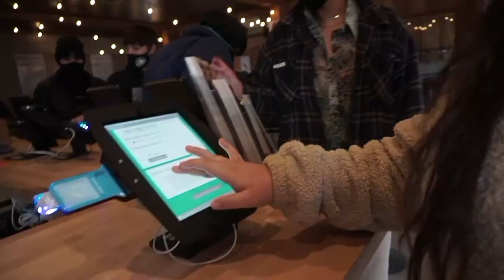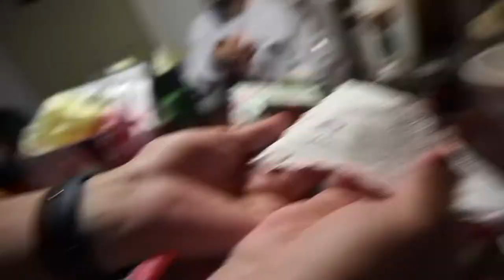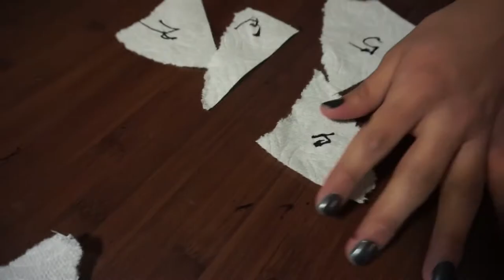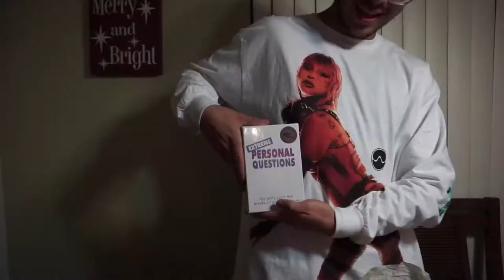BIG BEAR trip with QUARANTINE HOES !!! | Kendal Reyes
Big Bear Lake girls trip vlog! Unfortunately, we did not see any snow but we did enjoy the time we had together. Young, dumb, and drunk best describes this vlog. I hope you enjoy this random vlog!

I love my friends! You should follow them!